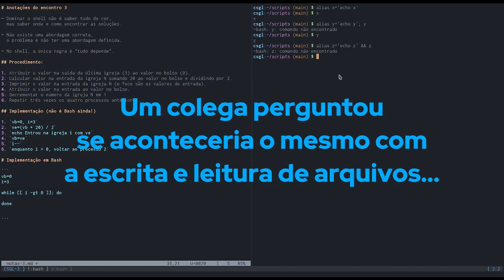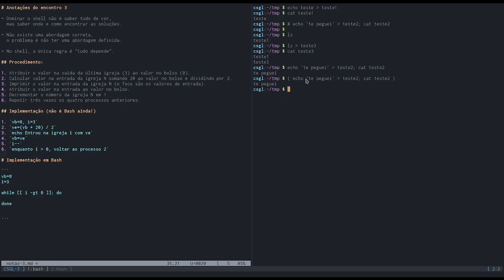Curso Shell GNU/Linux: encontro 3 - Parte 5/6